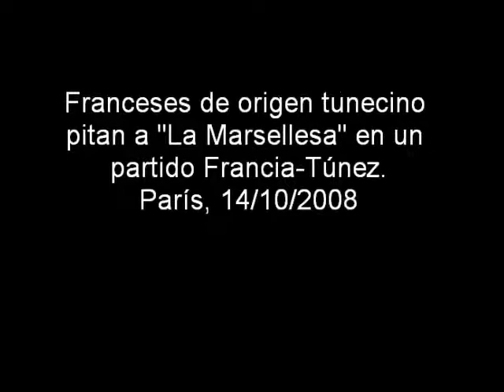Francia-Túnez. Pitidos a "La Marsellesa".